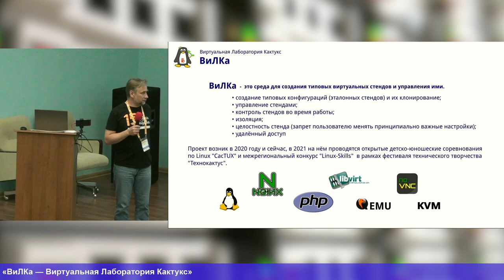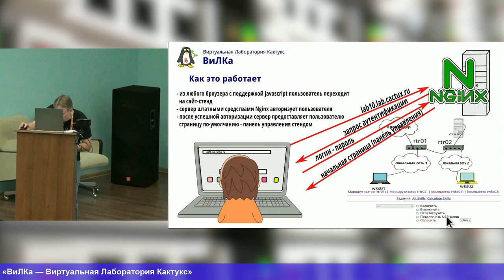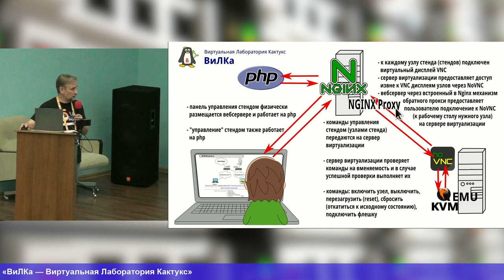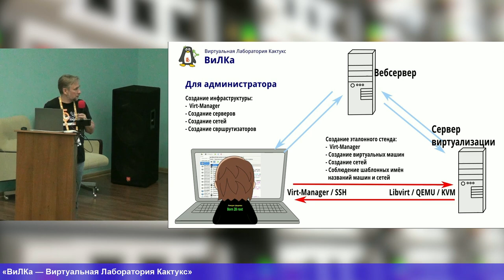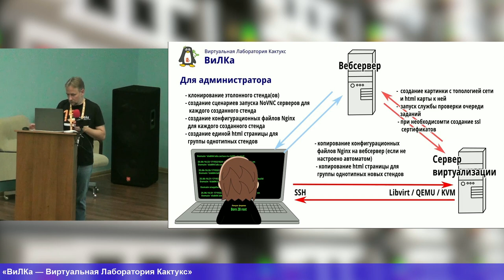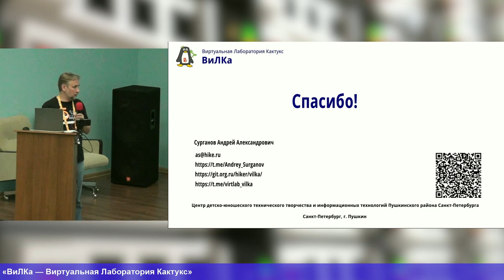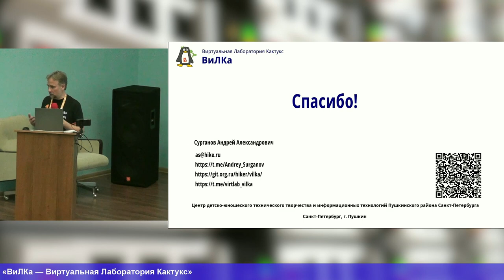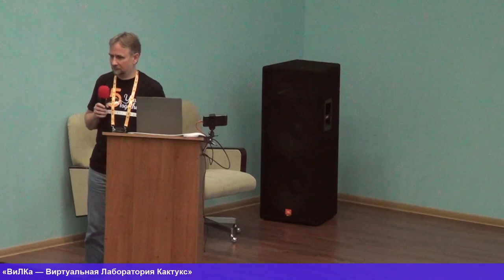ВиЛКа — Виртуальная Лаборатория Кактукс (Андрей Сурганов, OSEDUCONF-2024)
* Андрей Сурганов

Успешное обучение дисциплине «Сетевое и системное администрирование» часто упирается в ограничения инфраструктуры.

Предоставить обучающемуся изолированную сеть, разбитую на подсети с несколькими серверами и рабочими станциями, образовательному учреждению крайне затруднительно. Задача усложняется, когда группе обучающихся нужно предоставить
несколько подобных сетей.

Задача становится практически нереализуемой, когда эти сети нужно поддерживать в актуальном
состоянии в течение учебного года. Кроме этого, такой подход лишь с большими трудом подойдёт для проведения итоговых соревнований и олимпиад.

На выручку приходит виртуализация. Здесь есть всё необходимое — сети, устройства различных конфигураций и архитектур,  откат к начальному состоянию (снапшоты) и гибкая настройка.

Для организации обучения сетевому и системному администрированию в нашем образовательном учреждении было изучено большое количество решений для управления виртуализацией, но готовые решения с необходимым функционалом так и не были найдены.